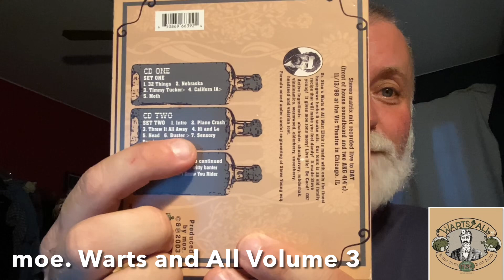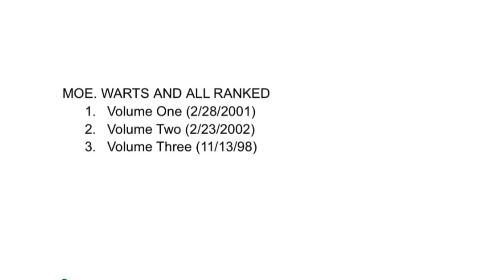A COUPLE TASTY SEGUE JAMS! moe. warts and All Volume 3 Ranked and Reviewed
A couple super tasty segue jams….